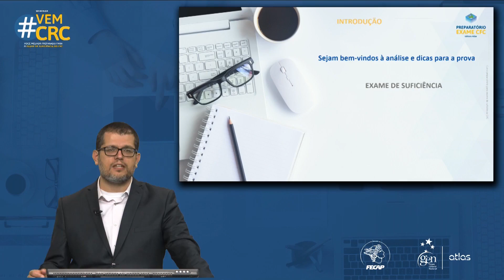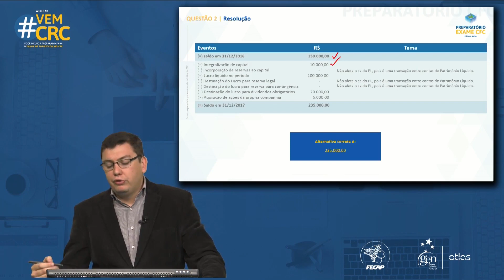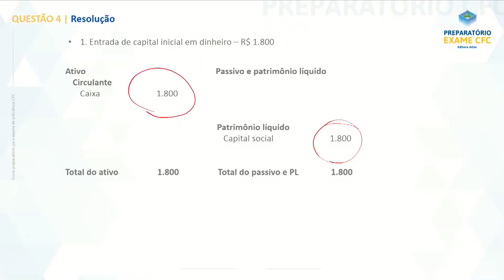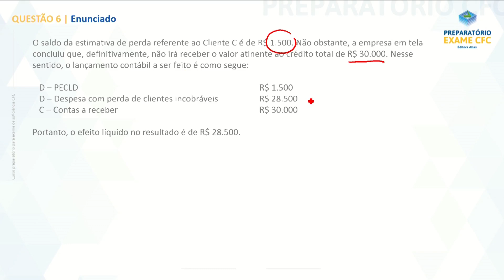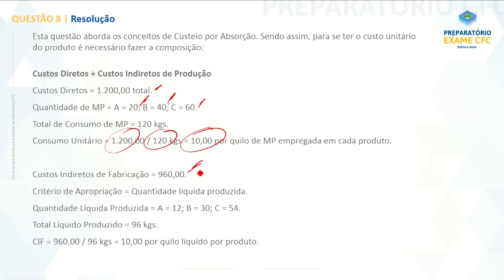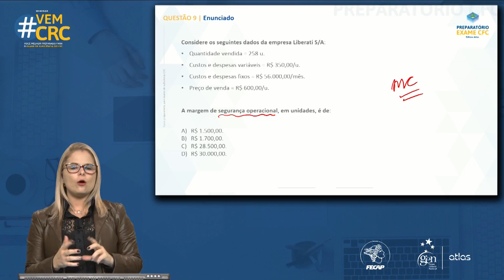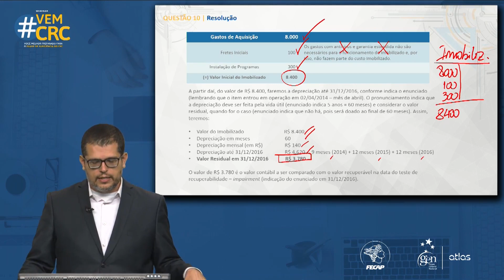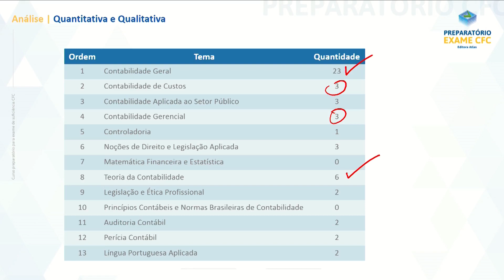Passe no Exame de Suficiência do CFC! Webinar: VemCRC!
Tudo para a sua aprovação no Exame de Suficiência está

Conteúdo com a qualidade Editora Atlas: mais de 75 anos de tradição no ensino da Contabilidade.

EXCLUSIVO PARA VOCÊ: Baixe gratuitamente um capítulo do livro "Questões comentadas do Exame de Suficiência do CFC"